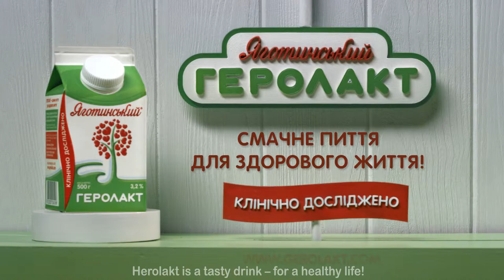Herolakt 30s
Client command: Irina Chirkova, Vasil Yushin, Maria Repetskaya,  Natasha Shadrina

Production team:
Rroducer: Alexander Veselov
Line Producer: Ekaterina Popova
Director: Vladimir Veselov, Victoria Polishchuk
Dop: Alexander Andriyashin
Artdirector: Vladimir Veselov
Writers: Victoria Polishchuk, Alena Gorbacheva
Team leader for the creation of characters: Alexander Mustafayev
Team leader for the creation of scenery: Valeriy Veselov
Editing: Denis Satirin
Color Grading: Artem Stretovich
Sound design: Egor Shvets